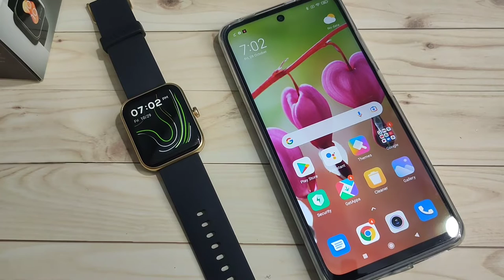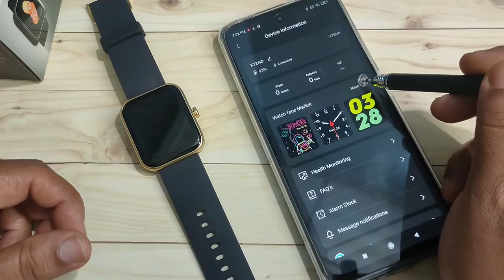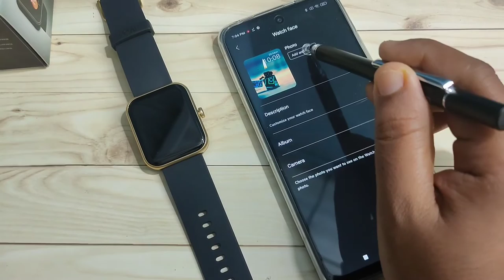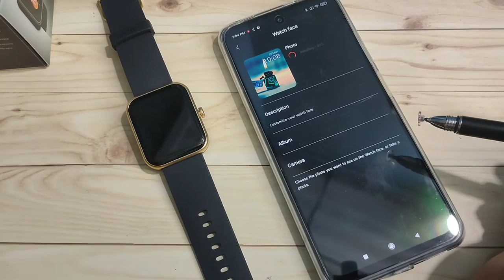Boat Xtend Smartwatch | How to Apply Custom Watch Faces in Boat Xtend SmartWatch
Hello friends this video shows you that " How to apply custom watch face in Boat Xtend SmartWatch "